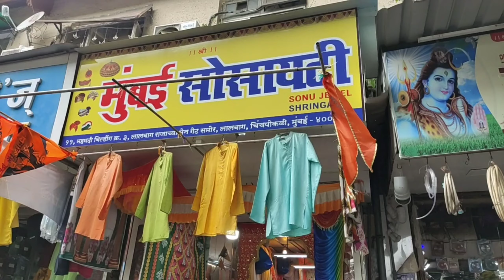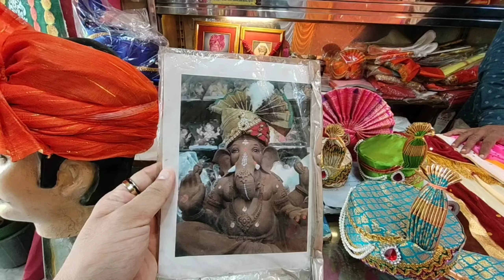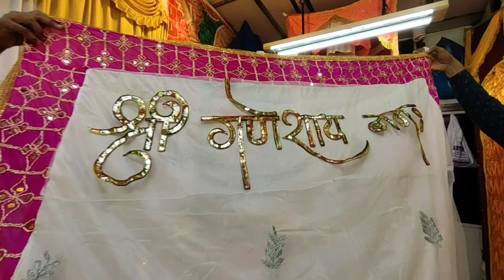₹35 पासून शुरू | Ganpati Background Decoration | गणपती डेकोरेशन होलसेल मार्केट | Lalbaug Market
धन्यवाद 😊
Mumbai Society

Address -Mohamadali Building No 3 , Opp Lalbaghcha Rajha Main Gate,
Lalbaug , Mumbai - 400012.

नमस्कार मी प्रणय सांगोडकर
व्हिडीओ आवडला तर नक्की लाईक शेअर आणि पुढचा व्हिडीओ बघण्यासाठी

Pranay Vlogs Mumbai